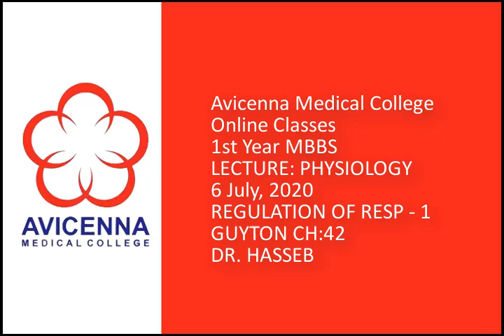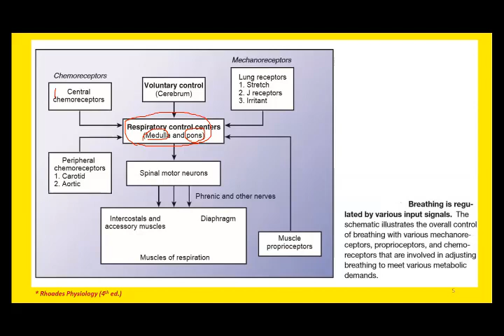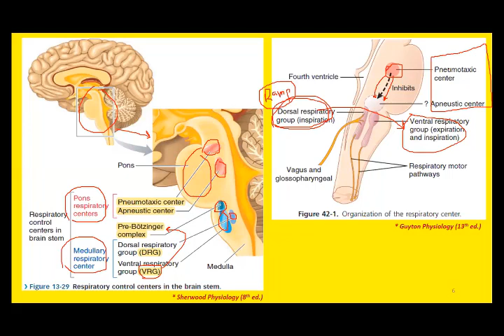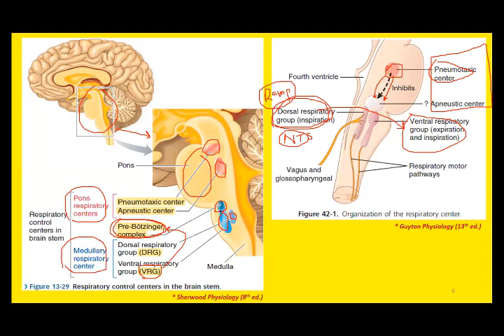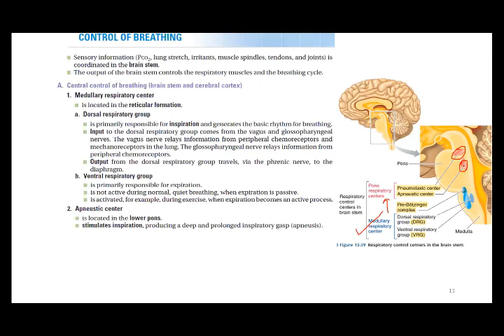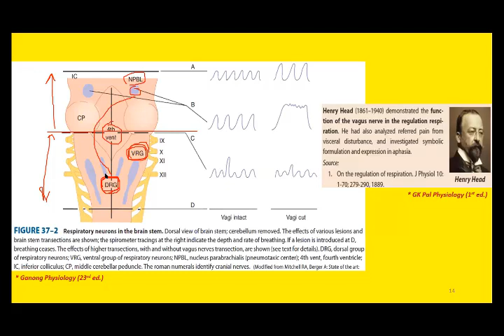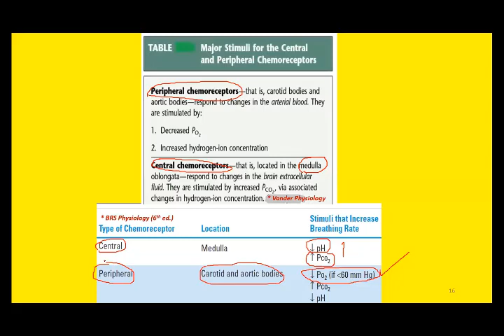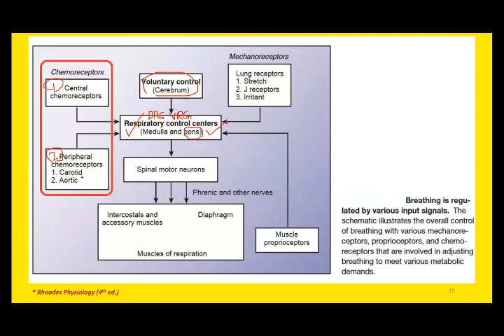7 6 2020 REGULATION OF RESP 1